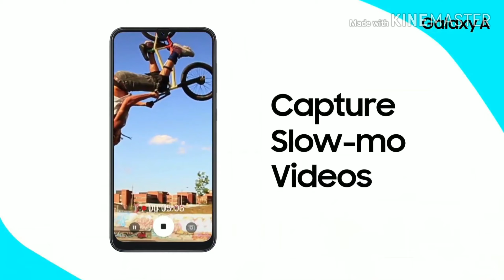TOP 5 Gaming mobile in 25K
NO-1 POCO F1: POCO F1 by Xiaomi (Steel Blue, 64 GB)
NO-2 HONOR PLAY: Honor Play (Navy Blue, 64 GB)
NO-3 SAMSUNG GALAXY A50: Samsung Galaxy A50 (Blue, 64 GB)
NO-4 REDMI K20: Redmi K20 (Flame Red, 64 GB)
NO-5 VIVO Z1 PRO: Vivo Z1Pro (Sonic Blue, 64 GB)
 Thank you for checkout mobiles with my link